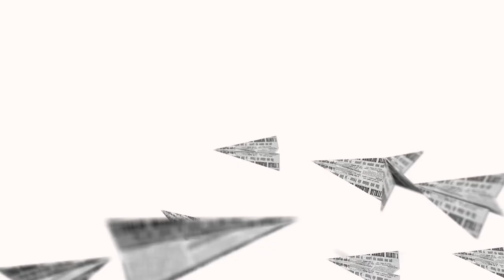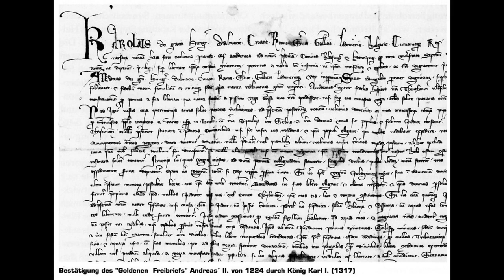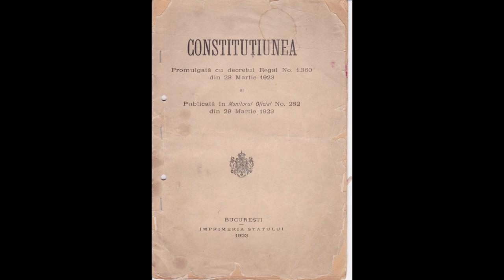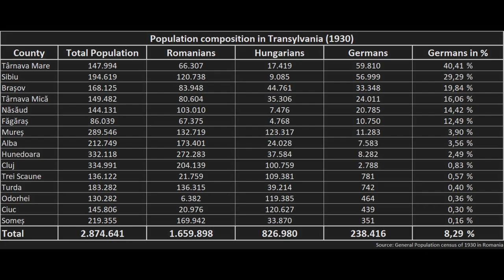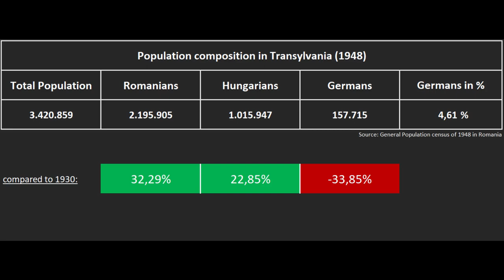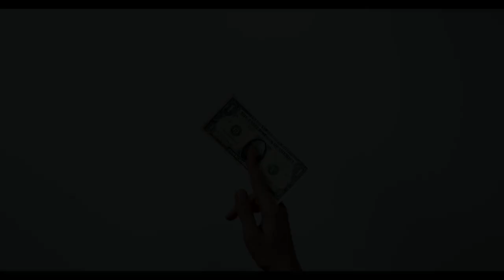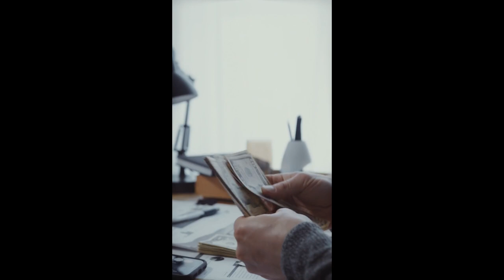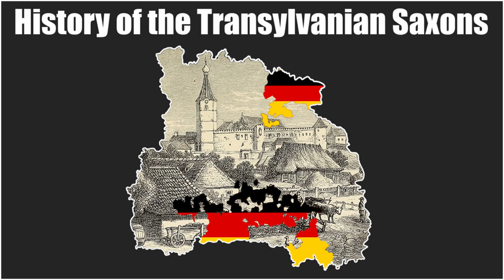History of the Transylvanian Saxons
This video covers the history of the German speaking minority in Transylvania (Siebenbürgen), from the 12th century until today. The region of Transylvania today is a part of Romania, but in the past it was also a part of Austria-Hungary, the Kingdom of Hungary and even it's own principality under the influence of the Ottoman Empire.